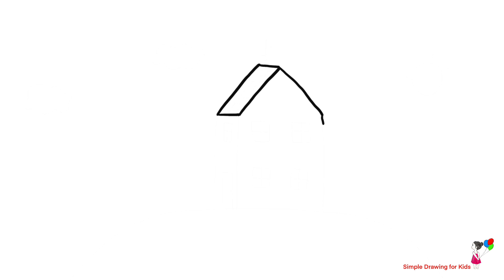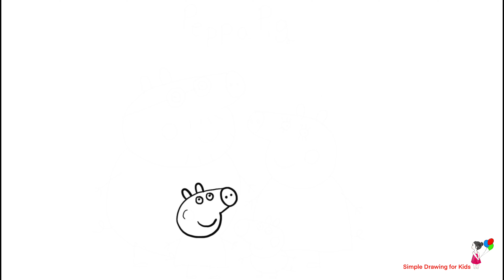Drawing and Coloring Peppa pig's House and Family for Kids.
Peppa pig's Family and House Drawing and coloring with rhymes for kids.